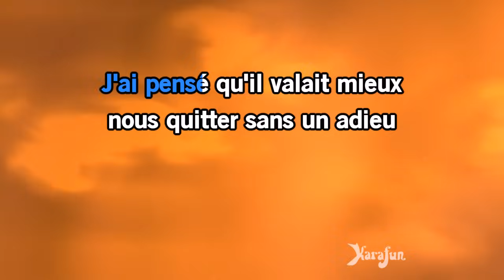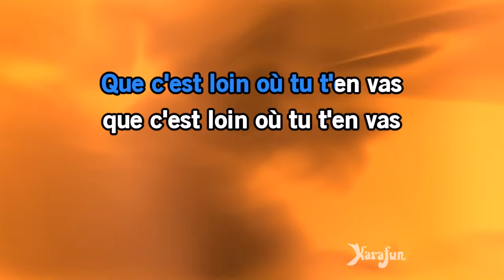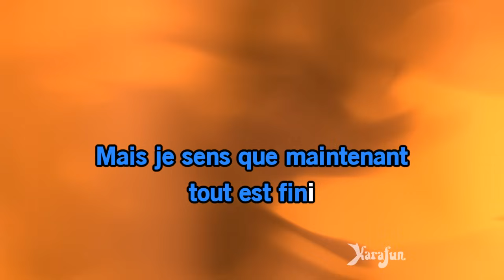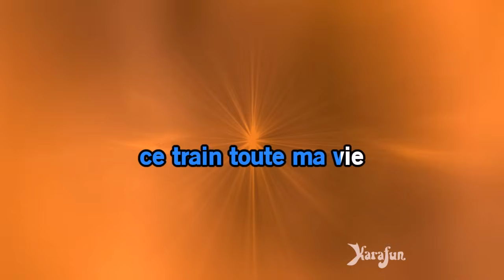Karaoké J'entends siffler le train - Richard Anthony *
* Cette version contient un guide vocal d'apprentissage à faible volume. La version karaoké sans guide vocal est disponible Cet enregistrement est une reprise de J'entends siffler le train rendu célèbre par Richard Anthony - Le titre proposé est un Playback et non la musique originale, il n'est pas chanté par Richard Anthony. Cette version instrumentale/playback contient un guide vocal, les paroles et les choeurs.